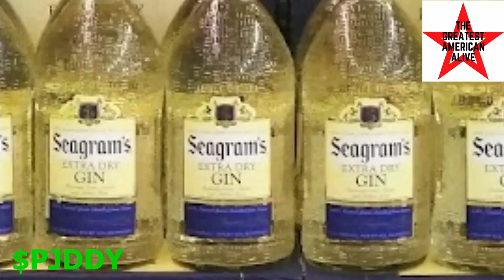Overcoming Alcoholism: Project Daddy's Inspiring Story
You don't have to battle addiction alone. Don't suffer in silence. You are The Greatest American Alive and I know life can be tough. Project Daddy tried to use alcohol as medicine and it didn't work so good. Putting the bottle down started with a thought and maybe a year later came baby steps. Project Daddy still drinks but he's fighting back. The goal isn't to be perfect, it's to sin-less.